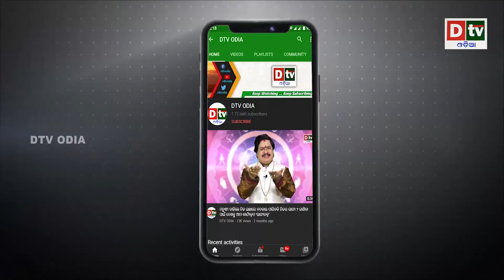ଫିଲିଫାଇନ୍ସ କୁ ଭାରତର ସମର୍ଥନ | Latest Odia News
dtv odia,
odia news live,
odisha news,
odia news,
bhubaneswar news,
odisha news,
ଓଡ଼ିଆ news,
odisha lockdown,
odia news,
odisha news
ଓଡ଼ିଆ news
bhubaneswar news
odia news odisha
latest news